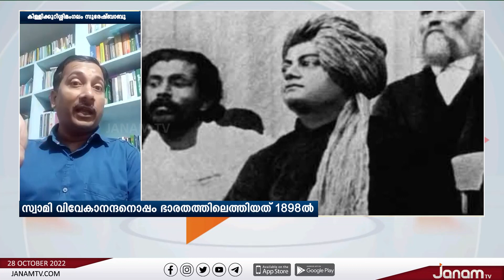ഭഗിനി നിവേദിത ജയന്തി ദിനത്തിൽ വാർത്താ പുലരിയിൽ അതിഥി കിള്ളിക്കുറിശ്ശിമംഗലം സുരേഷ് ബാബു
NEWS ANCHOR : LAKSHMI SHAJI , ANU SOORAJ